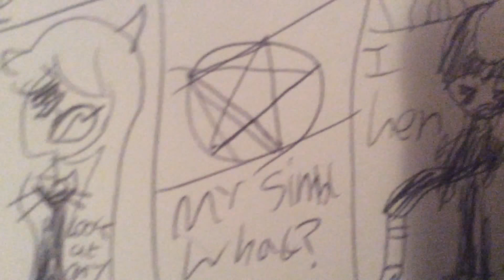Part 2 of bendy and the ink Machine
£1 to get this big Paper
By the way not for the comic from the shop get the paper